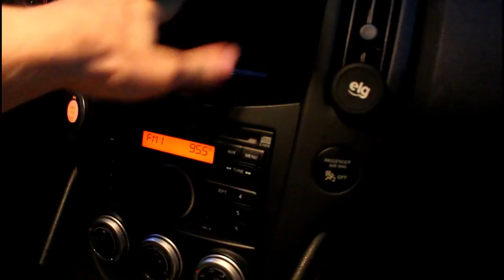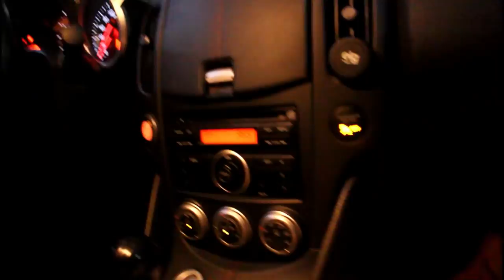EMPRESTEI O 370Z PRA MINHA NAMORADA! «Bruno Bär»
Sou um namorado muito legal e desta vez resolvi emprestar meu carro para minha namorada dirigir sozinha! Mas não é só um passeio, vou testar a reação das pessoas ao verem um carro esportivo com uma mulher dirigindo. Será que as pessoas vão estranhar?